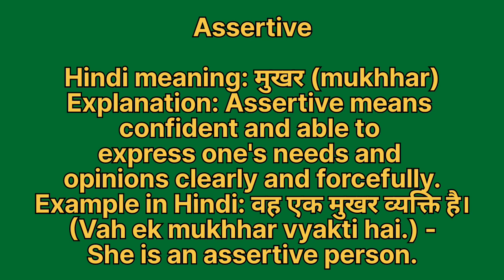Assertive meaning in hindi | Assertive meaning ka matlab kya hota hai | Word meaning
Assertive in hindi
Assertive ka matlab kya hota hai
english to hindi
word meaning
what is assertive
Assertive हिंदी अर्थ